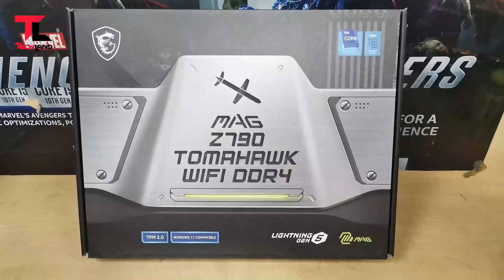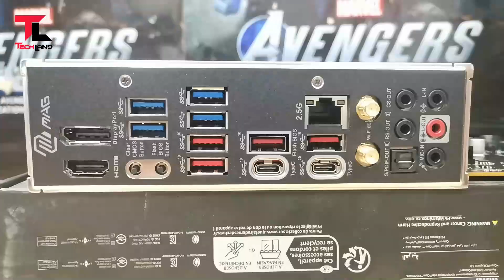Z790 Tomahawk WIFI DDR4 MSI MAG Gaming Motherboard Unboxing | Tech Land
B560M AORUS PRO AX Gigabyte comes with upgraded power solution Full PCI Express 4 0 Design